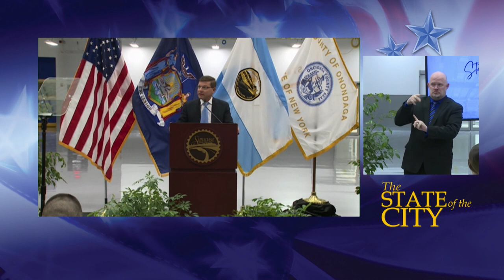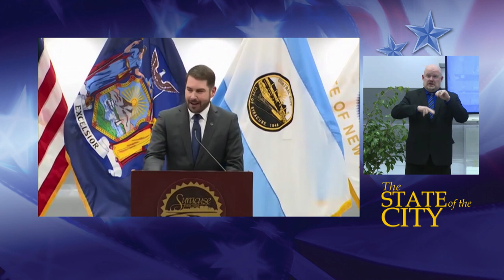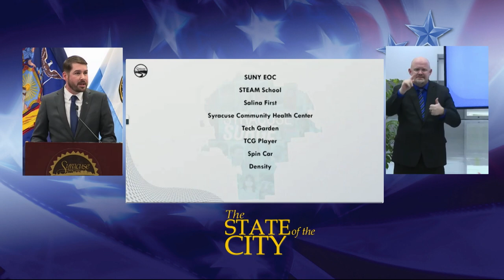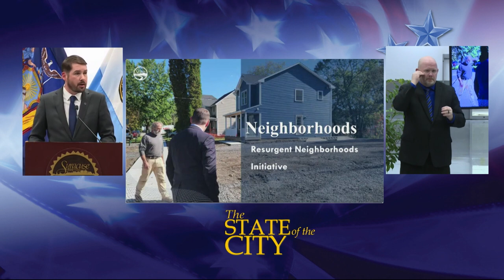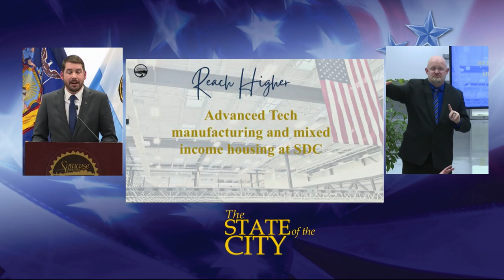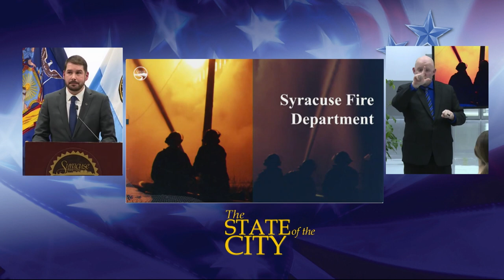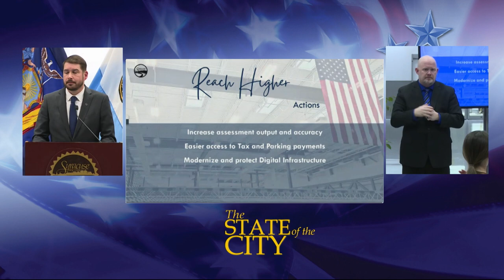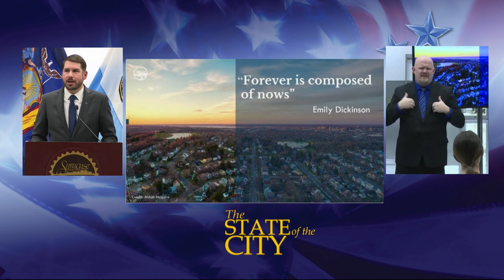Mayor Ben Walsh - State of the City 2022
In his fifth State of the City address, Syracuse Mayor Ben Walsh announced programs and proposals to improve public safety; invest in housing, neighborhoods and parks; and expand economic development. Walsh said Syracuse is “resilient and ready” to reach higher for greater progress and opportunity for all.

Welcome: John Mezzalingua
Color Guard: Public Service Leadership Academy @ Fowler Navy National Defense Cadet Corps
Pledge of Allegiance: McKinley-Brighton Elementary
National Anthem: Jamya Haygood-El
Introduction: Councilor Honorable Amir Gethers

Musical Credits: Kanye West "Touch the Sky" Instrumental
Musical Credits: Jackie Wilson "Higher"